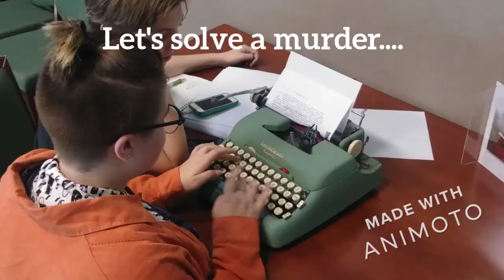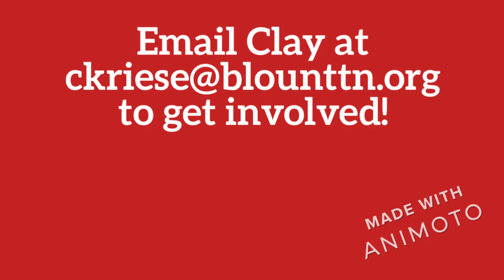Laser TAB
BCPL's Laser TAB (Teen Advisory Board) meets regularly to help plan library programs and activities; recommend books and games for the collection; and in general make the library a better space for teens. We plan events from gaming tournaments and livestreams to coding and art classes to karaoke parties and an alternative prom. If you're into the 6th through 12th grade, you can join and be heard!

The Blount County Public Library does not own the rights to any work, real or fictional, displayed or described in this video. Credit for any work displayed or described in this video can be found at the beginning of the description.